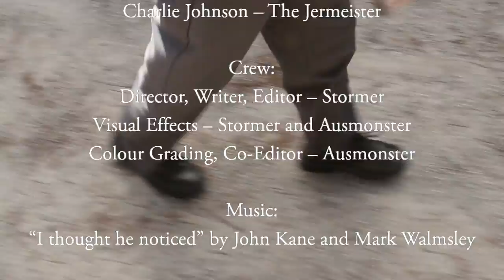Brotherhood | Award-Winning Short Film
A moving drama about the relationship between two brothers during WW1.

This film won ABC3's Battlefront to Backyard Film Challenge.